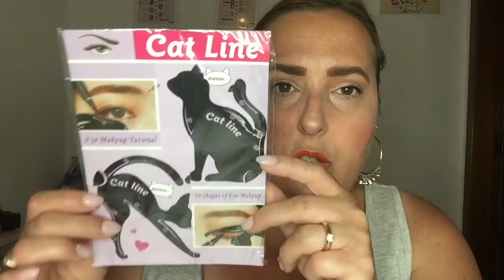AliExpress Beauty-haul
AliExpress is een geweldige webshop waar je letterlijk vanalles kan aanschaffen, ik struinde er de beauty-afdeling af en bestelde er enkele spullen waar ik ondertussen zeer tevreden mee ben! Graag toon ik jullie de producten, misschien breng ik jullie wel op een idee.

Linkjes van de palettes:

Hold Life palette

MUFE Flash color dupes

Too Faced blushing Hearts palette dupe

Focallure Twilight Palette

Miss Rôse highlighter

Focallure Everchanging palette

Flossy palette